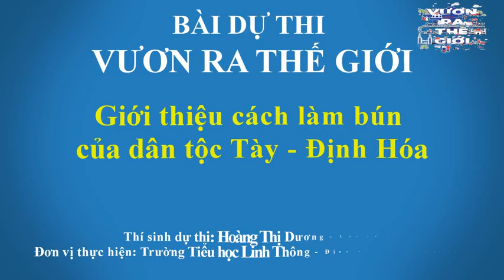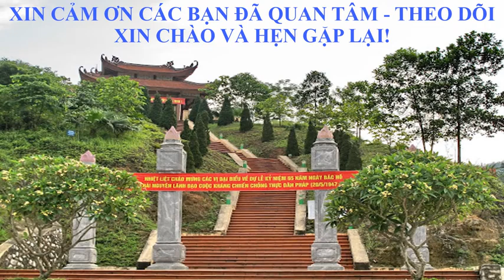INTRODUCING HOW TO MAKE NOODLES OF THE TAY ETHNIC PEOPLE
Hãy Like và Đăng Ký  chia sẻ  đường link cuộc thi VƯƠN RA THẾ GIỚI  ở phía dưới và bấm vào hình tái TIM  để ủng hộ các em HỌC SINH.